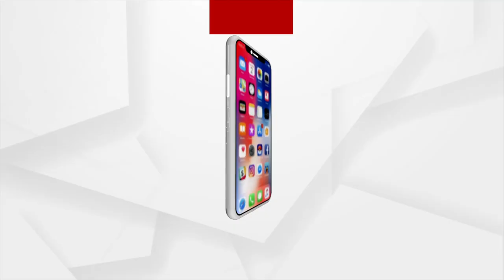ଆଜି ଦେବ ଦୀପାବଳିର ଦ୍ବିତୀୟ ଦିନ ଏଥିପାଇଁ ଭୁବନେଶ୍ବର ରାମ ମନ୍ଦିରରେ ୫ ହଜାର ଦୀପ ଜଳିବ